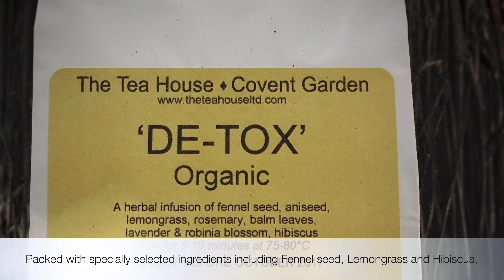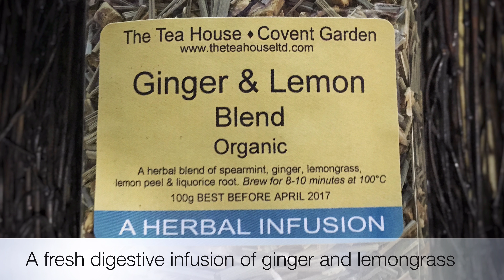Start the New Year with HEALTHY HERBALS from The Tea House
After Christmas & New Year Celebrations give your body and mind a rest with our relaxing, healthy herbal infusions!